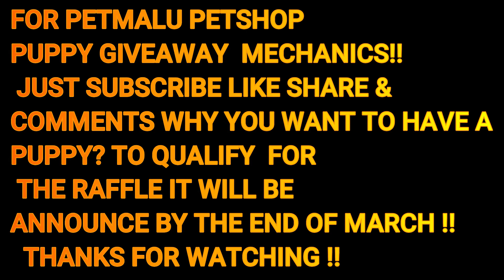ARRANQUE PETSHOP LATEST UPDATE /W CHRISTIAN PETSHOP RARE COLOR NG MGA PUPPIES DITO NYU MAKIKITA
ARRANQUE PETSHOP LATEST UPDATE /W CHRISTIAN PETSHOP RARE COLOR NG MGA PUPPIES DITO NYU MAKIKITA PRESYONG PAMIGAY PA!! subscribe like share & comments to qualIfy for puppy giveaway SPONSORED BY  PETMALU PETSHOP